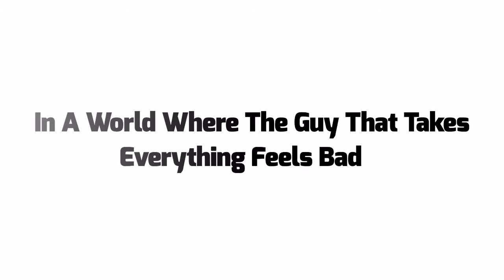Taken 5 Trailer